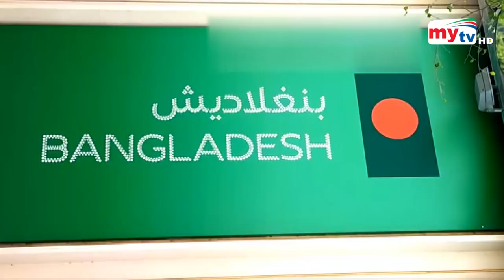দুবাইতে বাংলাদেশের প্রদর্শনী ! | Dubai Expo | Bangla News | Mytv News